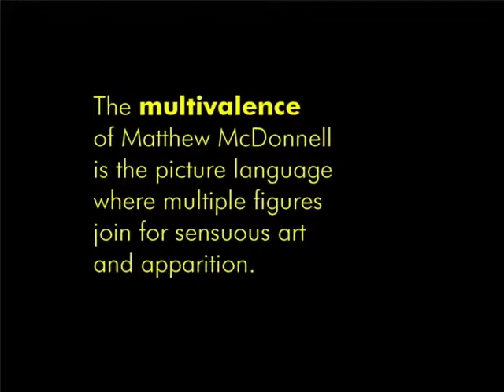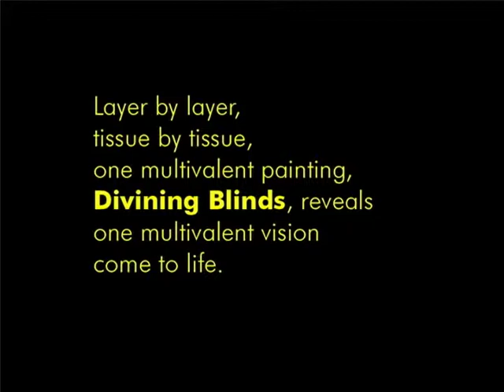Matthew McDonnell: Divining Blinds - Making Multivalence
This video shows the style of contemporary New York painter Matthew McDonnell: multivalence.

Multivalence combines different figures to make a distinctive sensuous synthesis of cubism and surrealism.

The video shows how the painting "Divining Blinds" is brought to life layer by layer through multivalence.